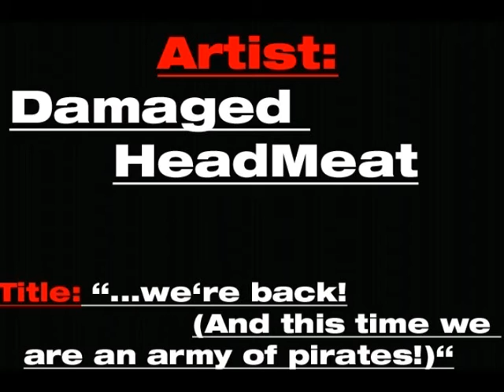Damaged HeadMeat - ...we are back!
So, the electronic Jesters are back. And this time we have a pirates choir...

We always like new friends!